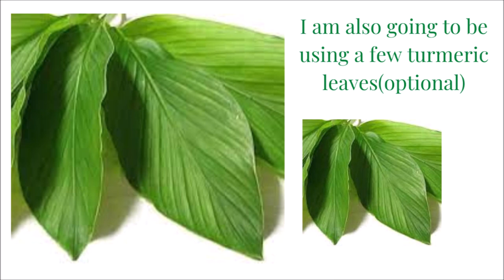Goan Sweet Potato Kheer|Ratalyachi Kheer|Kangachi Kheer|NO SUGAR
Today's recipe is one of my favourite desserts as I don't feel guilty indulging something sweet which is also healthy as it is made with sweet potato,no sugar etc.Its light &  creamy and delicious.
I have shared tips too in this video .
Hope you give this recipe a try.
some more NO SUGAR Recipes
some more goan dessert recipes
goa goan goanfood konkani konkanifood goancuisine goanrecipes konkanirecipes#Goan k#anganchiKheer#RatalyachiKheer#SweetPotatoKheer#goansweetpotatorecipes#sweetpotatorecipes#goandesserts#nosugardessertrecipes#goanauthenticrecipes#goantraditionalrecipes#akshata'srecipes#easydessertrecipes#vegandessertrecipes#SweetPotatoKheer#goanstylekangachikheer#veg dessert#authenticgoankheerrecipe#sweetpotatodessert#goankonkanisweetpotatorecipe#kangachikheer#GoanSweetpotatoKheerwithjaggery#KangachiKheer#SweetPotatoKheer#EasyDessert Recipe#SweetPotatoecipe#sweetpotatorweightlossrecipes#weightlossdessertrecipes#keerrecipe#sweetpotatokheer#SweetPotatoSagoPudding#SweetPotatoKheer#ShakarkandiKiKheer#NoMilk KheerRecipe#coconutmilkkheerrecipe#coconutmilkrecipes#KanangaMergol#GSBKonkani)# ಗೆಣಸಿನ ಪಾಯಸ#शकरकंदकीखीर#रताळ्याचीखीर#tasty#sweetpotatokheer sweetpotatorecipes sweetpotatopudding kheerrecipe gsbrecipes konkanirecipes goanrecipes sweetpotatodessert Mewa Paak,मेवा पाग,Paag Recipe,Mewa Pag,mewa paag,mewa paag recipe,Janmashtami Special Mewa Paak Recipe,Janmashtami Special Recipes,Dry Fruits Dessert,mewa pag recipe in hindi,nariyal pak,coconut pag recipe,Krishna Janmashtami pak,how to make mewa paak,how to make mewa paag,mewa pak banane ki recipe,panchmewa pak recipe,krishnದೋಸೆ ಈ ರೀತಿ ಮಾಡಿದ್ರೆ, ಒಂದು ಉಳಿಯಲ್ಲ! | New Style masala dosa | Paneer masala dosa in kannada | DosaRecipe : paneer dosa in kannada / paneer masala dosa in kannada / easy paneer dose kannada / simple paneer dosa recipe kannada / masala dosa in kannada / easy masala dosa kannada / butter paneer dosa recipe / street food paneer dosa recipe / easy breakfast recipe / dosa recipe kannada / street style paneer masala dosa / street style masala dosa kannada.#paneerdosa